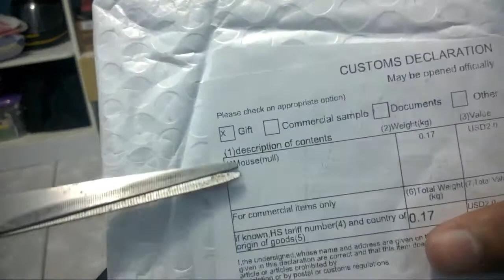MOUSE GAMER NOVO!!!! - Unboxing 7 Buttons LED USB Wired Gaming Moused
Compre na G2A com o meu link e ganhe um desconto TOP!

Hoje trago a vocês esse unboxing muito bom do meu novo MOUSE GAMER! como podem ver no video esse mouse é muito bom!
Algumas caracteristicas:
DPI: 1000dpi até 3200dpi
Interface: Wired
Tamanho do cabo: 1,5m
botões: 7 botões
USB 2.0

BARATINHO R$16,80

Nome do Mouse: 7 Buttons LED USB Wired Gaming Mouse

VALEU!